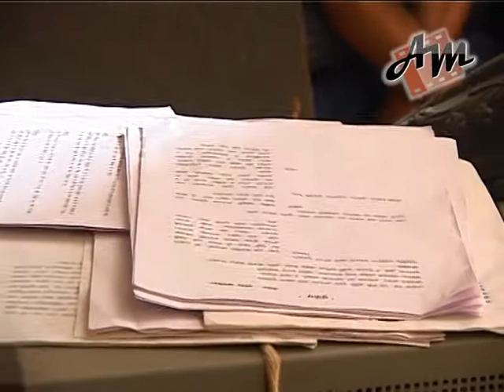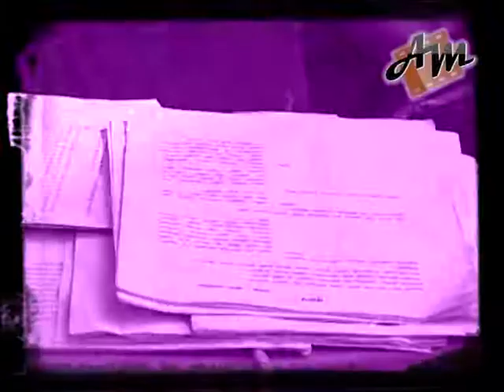Making of Earthquake Film